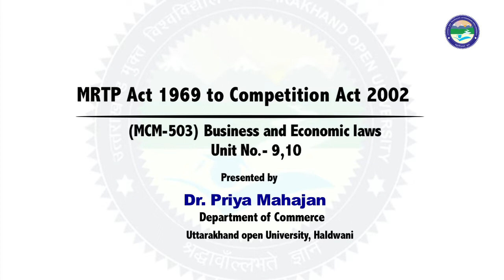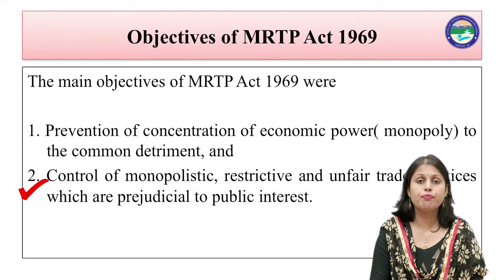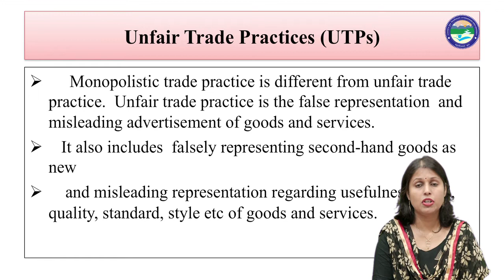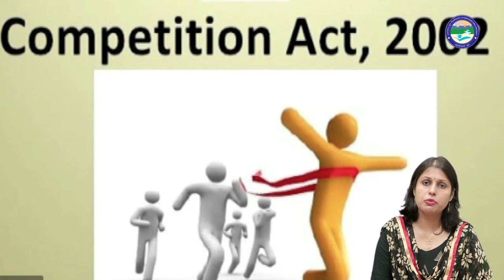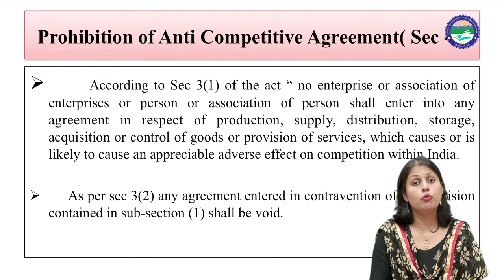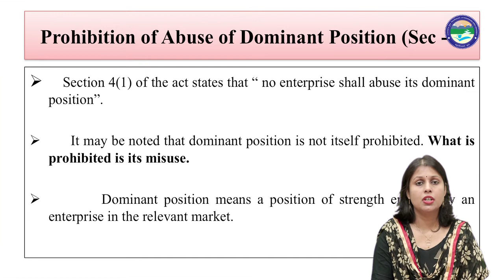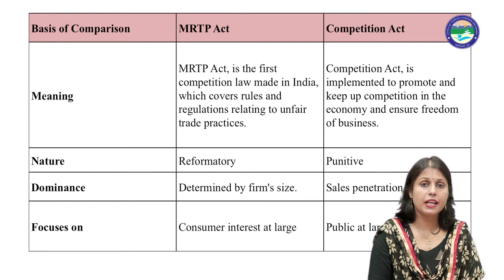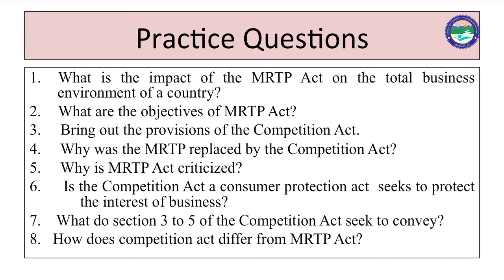MRTP Act 1969 to Competition Act 2002